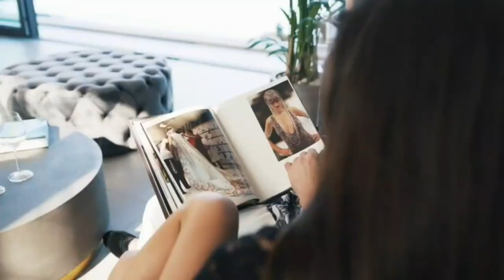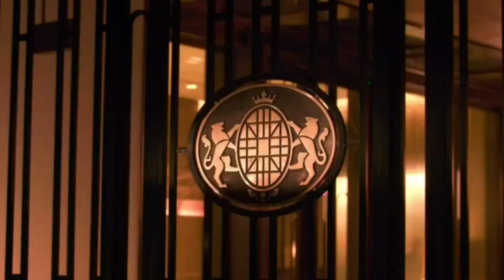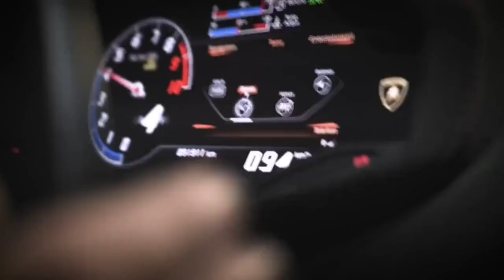20 Best Business Advice - Become a Billionaire Part 13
MILLIONAIRE Reveals How You Can Make $10,000 - $30,000+ Per Month!

This Simple 3-Step System Made Him Over $21 MILLION Profit In 2 Years (Passive Income Streams) And Has Made His Students Over $108 MILLION...

Don't Worry! No Tech Skills, No Social Media Following, No Email List, No Products, No Experience or Much Time Needed!

Learn How to Launch Your Product/Service Online for FREE With Systeme.io and Make $11,000 in 7 Days!

Automated Online Course Business: Learn How to Create an Online Course in 7 Days Using FREE AI Tools & Build a Successful Online Business Selling Online Courses on Autopilot!

This video has no negative impact on the original works. We made this video to educate others in a motivational form. If any owners would like us to remove their videos, we will do so.